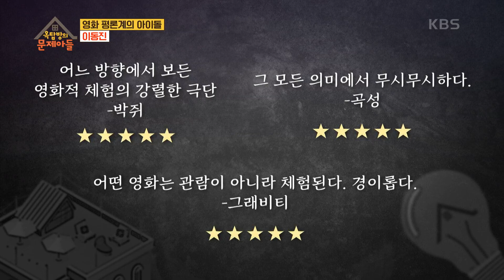관객들을 사로잡는 한 줄 평의 마법사 ‘영화 평론가 이동진’ [옥탑방의 문제아들/Problem Child in House] | KBS 210914 방송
관객들을 사로잡는 한 줄 평의 마법사 ‘영화 평론가 이동진’